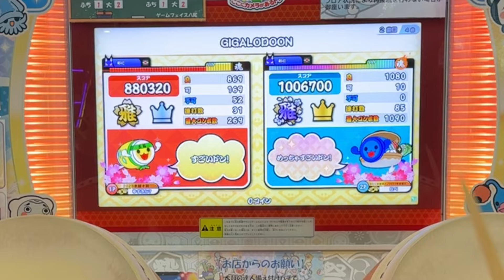ひさしぶりのAC版太鼓の達人でなべ君@NABE499 とセッションでギガロドンGIGALODOON、パラレルロリポップ、幽玄ノ乱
今回はユズキは
11日ぶりの太鼓の達人で
なべ君とセッションしました。

バスケ親子対決！ユズキvsユズキパパのジャンプシュート対決【ミニバス,小学生,キッズ,子供】

ユズキ、maimai用の手袋を買う！踊LV8、ラビットホールLV9+、ラビットホールLV7

ブロスタ実況！小学５年生のユズキ初めて撮影から編集まで一人でやりました！

maimai初めて3日目の初心者がINTERNET YAMERO、だからぼくは音楽を辞めたに挑戦

クラファンの新型タタコンの無反応が治った！？【太鼓の達人,小学生,ドンだー,キッズ,子供】

泥の分際で私だけの大切を奪おうだなんて、くらべられっ子に挑戦 【太鼓の達人,小学生,ドンだー,キッズ,子供】

十段の特訓6月14日経過報告！段位道場2024 【太鼓の達人,小学生,ドンだー,キッズ,子供】

大勇者タツドン ～最強のマイバチ伝説～、狂瀾怒濤に挑戦【太鼓の達人,小学生,ドンだー,キッズ,子供】

【十段の特訓6/10】なべ君とセッションでギガロドン！段位道場2024【太鼓の達人,小学生,ドンだー,キッズ,子供】

【39個目の極】だがら僕は音楽を辞めた、青のすみか【太鼓の達人,小学生,ドンだー,キッズ,子供】